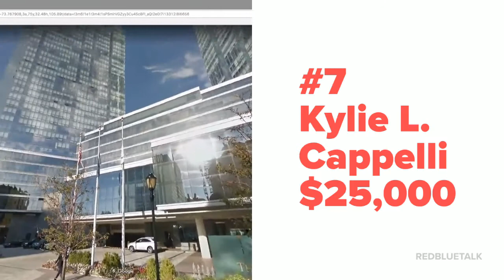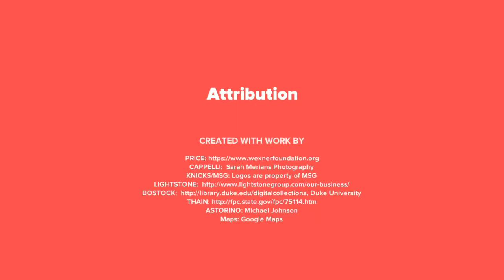Rob Astorino Campaign Contributions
According to campaign disclosures made available at the New York State Board of Elections, Rob Astorino raised $2.8 million dollars in 2017 for his re-election race for Westchester County Executive, against NYS Senator George Latimer.

This video is a look at each of the top 10 contributors in 2017, as of October 15, 2017.

REDBLUETALK is exploring the politics of everything.